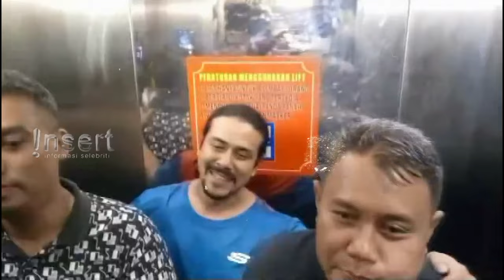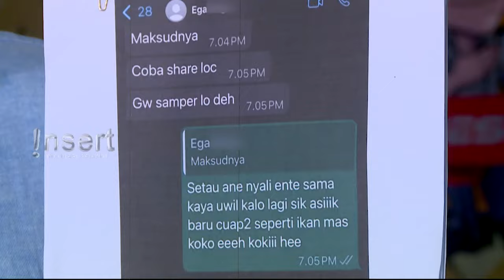Ditangkap Polisi, Ekspresi Penuh Tawa Gathan Saleh Ditelisik Psikolog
Berkali-kali terlibat kasus hukum, Gathan Saleh seolah tidak pernah jera melakukan kejahatan. Bahkan disebutkan juga Gathan adalah tipe orang yang temperamental. Tak hanya itu, sifat Gathan pun disebutkan oleh psikolog seolah memiliki banyak kepribadian.

Kunjungi website kami di dan cek berita menarik lain nya di sini